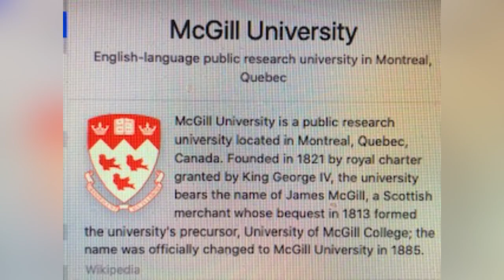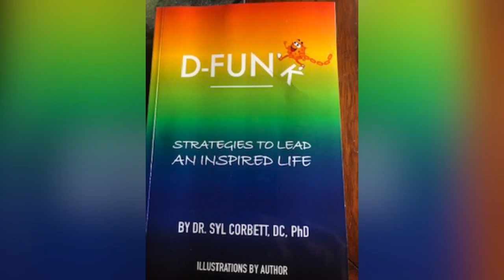Sports, Stress and Mental health -24 minutes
The Sharks discuss the challenges facing players and coaches today that are harmful to their physical and mental well being. Dr. Syl Corbett shares her expertise as a sport scientist talking about her new book. This session describes the issues that prevent us from being our best and enjoying what we do. It is time to change the way of doing things.

Read D- Fun K and restore your sanity. Google d-funk-it.com